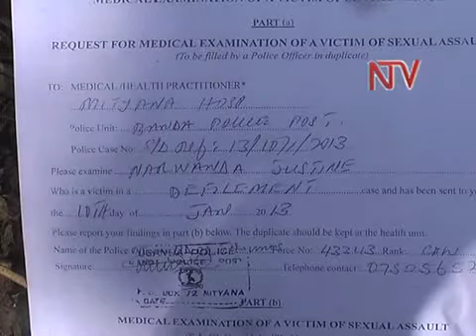Ow'emyaka 7 asobezeddwako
E Mityana, poliisi ekutte omuvubuka, agambibwa okusobya ku mwana ow'emyaka omusanvu.
Omwana ono, asoma mu pulayimale ey'okubiri alumiriza nti omuvubuka ono, yamusendasenda, nyina bweyali amutumye  ku muliraano.
Ebbaluwa z'eddwaliro ziraga nti ddala omwana ono yasobezebwako , nga ezo n'ebirala, Poliisi byegenda okukozesa nga obujulizi mu Kkooti.